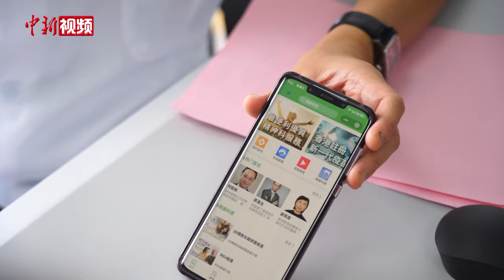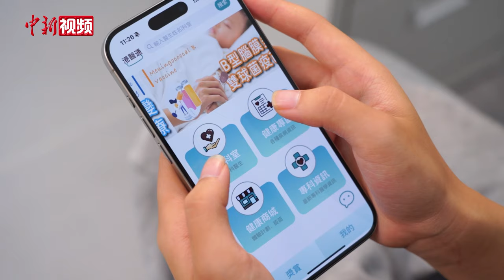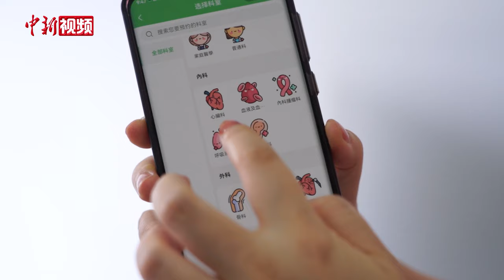“港药达”服务落地广州南沙 港澳人士可在南沙看港医用港药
7月30日，位于广州南沙广东医谷内的信兴综合门诊部开始运营，意味着"港药达"服务正式落地南沙，港澳人士在南沙看病就诊可使用港式诊疗和用药。据了解，信兴综合门诊部互联网医院目前已有首批9名香港医生完成注册，其线下门诊部开设内科、妇科、精神科等9个科室。

据介绍，"港药达"主要服务于在南沙居住的港澳人士，覆盖全部能合规在香港开具处方的药(除精神科、麻醉科药类)。其中，这项服务最适合需要长期复诊及服用药物的慢性病管理。

信兴综合门诊部互联网医院负责人刘信通表示，医院通过规则衔接、机制对接、技术创新，实现香港医生在线上或线下接诊在内地的港澳患者。未来，医院还将积极开展国际交流，邀请外国专家进行远程会诊。

据悉，随着"港药达"服务不断稳定成熟，南沙将积极向粤港澳大湾区内地城市推广该项服务。